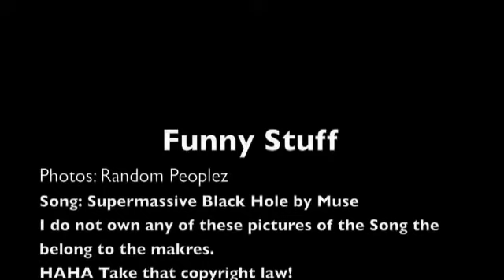Halo 3 Awesome and Funny Pictures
Some r awesome
Some r funny
Some r stupid
Some r weird